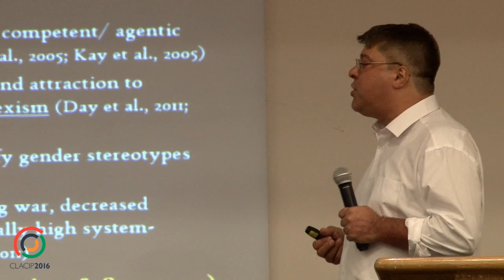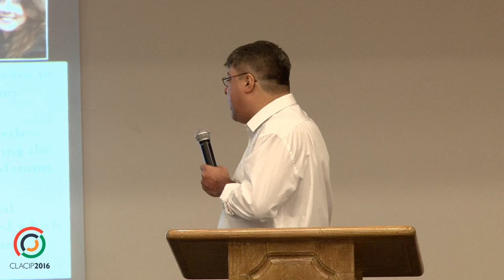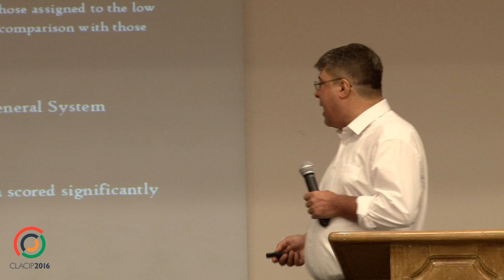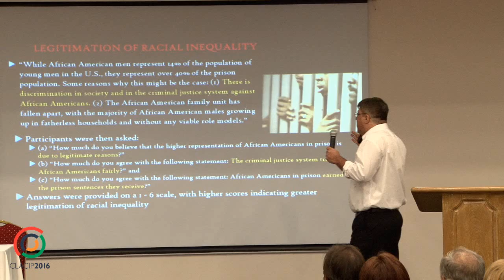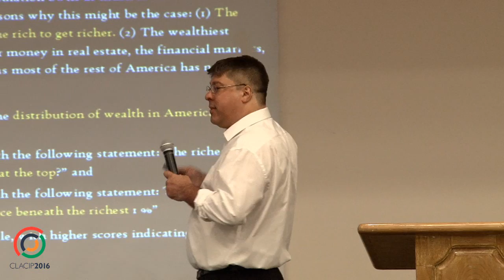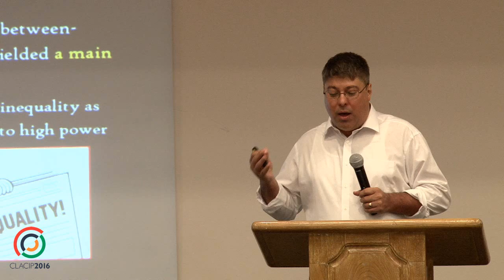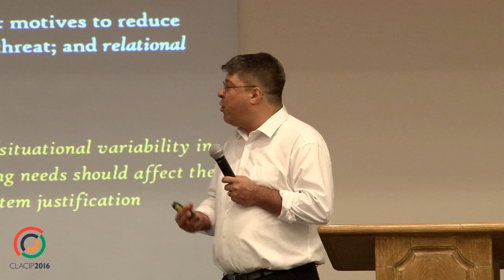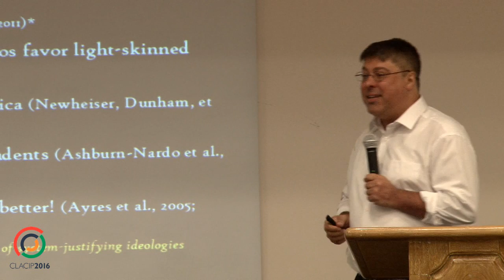Una teoría de la justificación del sistema - John Jost